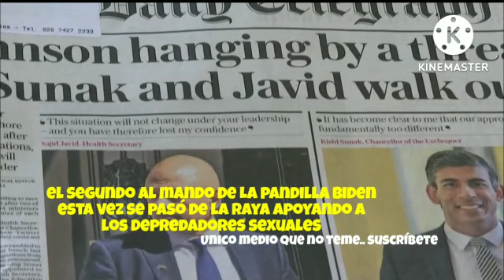💪💥ÚLTIMA HORA: BORIS JOHNSON CAE NUM 2 D LA BIDEN SALVATRUCHA Ucrania vs RUSIA (GUERRA NOTICIA 2022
MOSCÚ (Sputnik) — Boris Johnson renuncia a su cargo del primer ministro británico y el líder del Partido Conservador en medio de la crisis gubernamental que vive el país.
"Es evidente ya que el Partido Conservador quiere un nuevo líder y un nuevo primer ministro (...) Estoy de acuerdo con que el proceso de elección del nuevo líder conservador debe empezar ahora", dijo Johnson en una alocución televisada.

La guerra en Ucrania ha generado una fractura entre Occidente y Rusia. Las sanciones occidentales han llevado a Moscú a estrechar lazos con otros países emergentes, encabezados por China. ¿Estamos ante el inicio de un nuevo orden mundial?

7hgq6mXZi3knWwt0aRg

Todo sobre la operación militar de Rusia en UCRANIA Últimas noticias y actualizaciones..

💪💥ÚLTIMA HORA: 40mil sin trabajo en ALEMANIA San. Gas ruso Ucrania vs RUSIA (GUERRA NOTICIAS 2022

💪💥ÚLTIMA HORA: MÁQUINAS ASESINAS RUSA CONTRA UCRAS Ucrania vs RUSIA (GUERRA NOTICIAS 2022 otàn biden

💥💪 ÚLTIMA HORA: RUSIA CONTROLA MAS CIUDAd APLASTA UC (Guerra Ucrania NOTICIAS 2022) Putin OTAN Biden

Kiev lanzó un ataque “deliberado” con misiles Tochka-U y drones contra zonas pobladas en 2 ciudades rusas, confirma el Ministerio de Defensa de Rusia

La Convención Americana sobre Derechos Humanos, en su artículo 13, señala que toda persona tiene derecho a la libertad de pensamiento y de expresión, la cual puede ser ejercida por todos los medios y no puede ser objeto de censura, sino de responsabilidades ulteriores.

La Vanguardia, Noticias, Noticias de hoy, Noticias de España, Actualidad